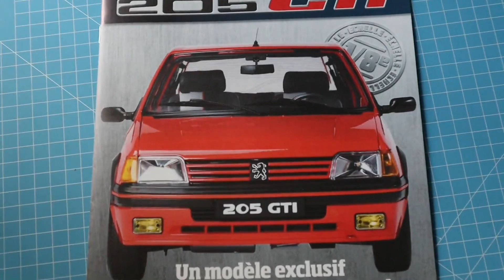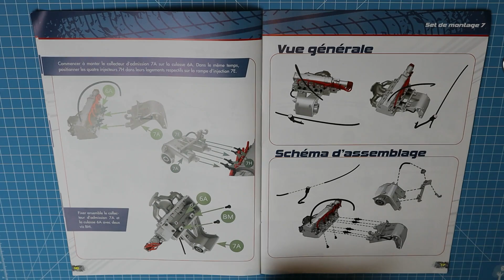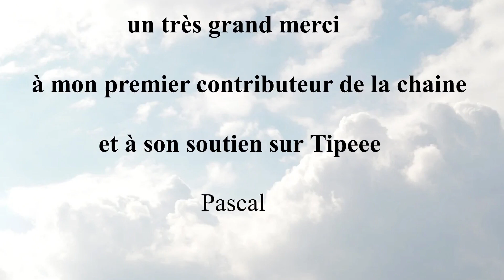MONTEZ LA PEUGEOT 205 GTI 1.9 IXOCOLLECTIONS ETAPE 7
collection inédite Ixo Collections « Monter la Peugeot 205 GTI 1.9 »

Aujourd'hui de nouvelles pièces dans l'étape 7, le collecteur d'admission, la durite de remplissage et la rampe d'injection de carburant